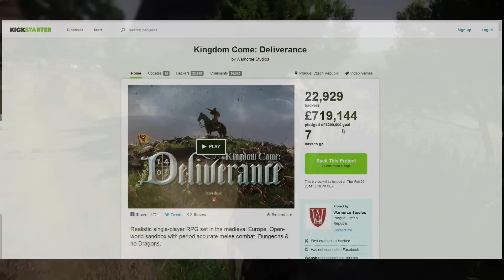KINGDOM COME: DELIVERANCE - Kickstarter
Pozdě, ale přece. Po posledním video updatu ) tato nadějná hra oslovila i mě a moji peněženku :D
V případě zájmu se podívejte na kickstarter a zvažte příspěvek :)